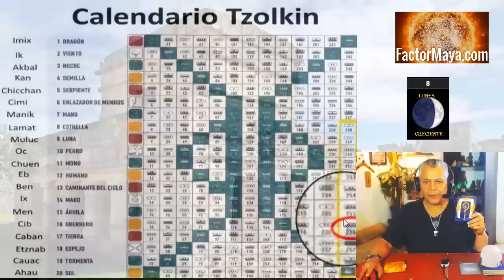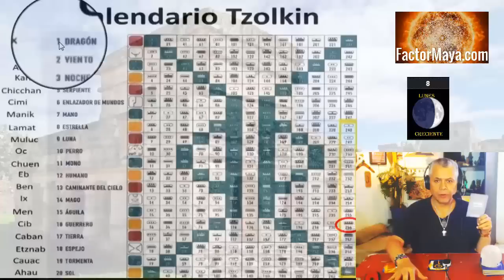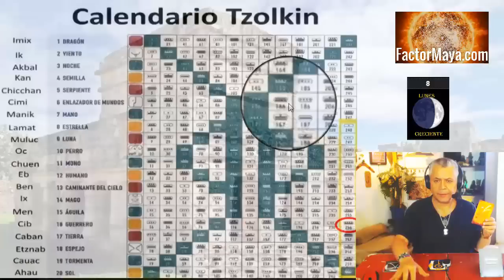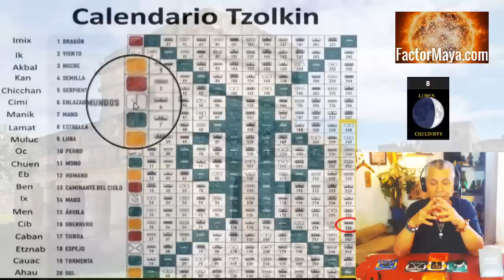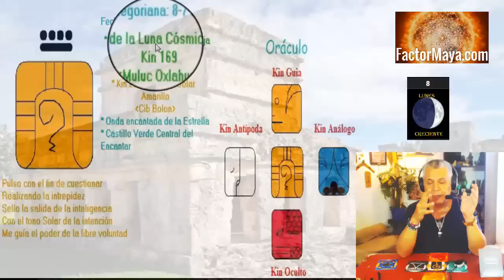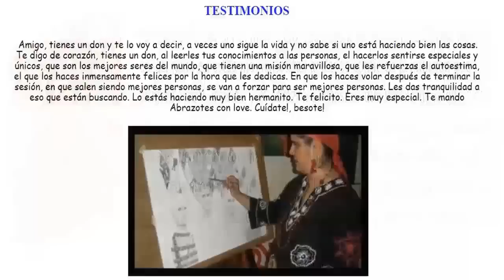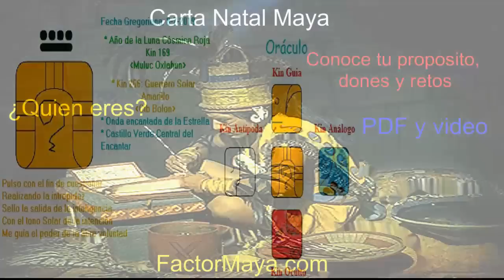Kin 256. Lunes 8 Julio 2019. Guerrero Solar. "Valentia". Sabiduria Maya. tzolkin.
Lunes 8 Julio 2019.
Guerrero Solar. “Valentia”. Kin 256.
“La valentía no es carecer de miedo, es enfrentarlos, cuando los enfrentamos, desaparecen. Buen dia para ser valientes.”